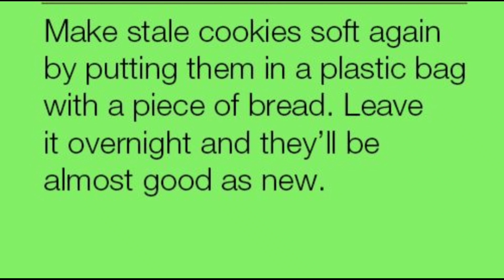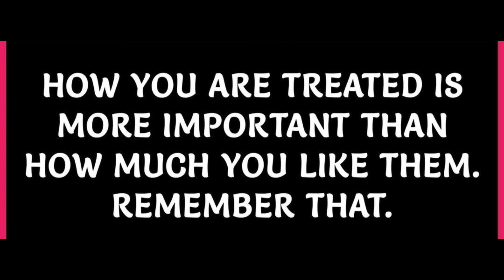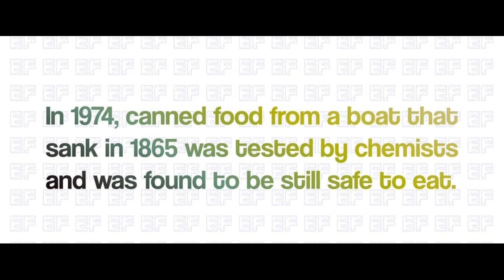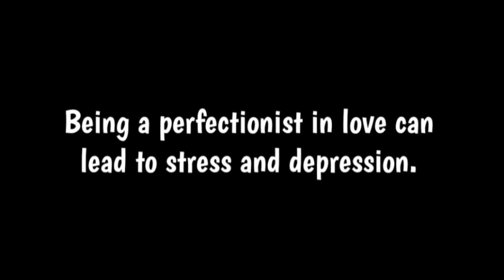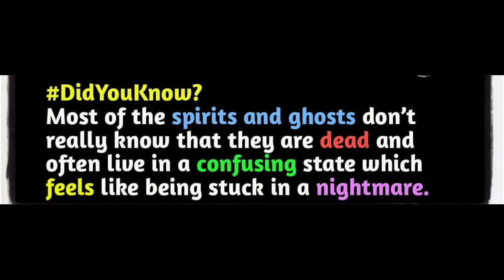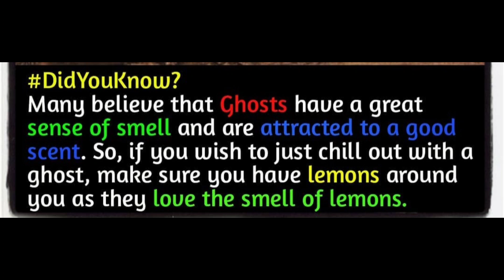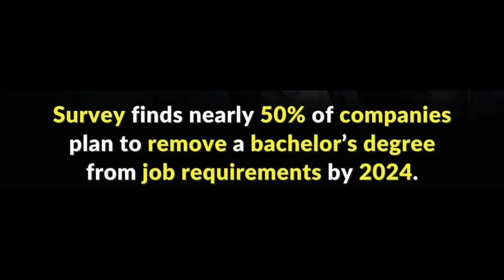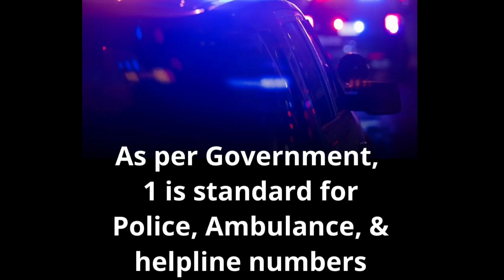Wonderful Facts you should know #1454// Facts All Day